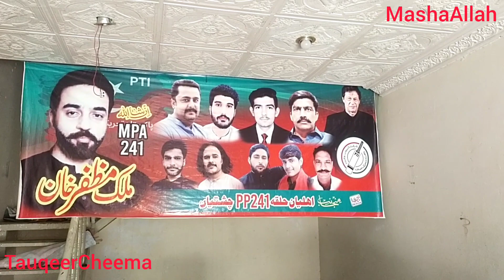Desi rang mehwish k sang aur pendu Kodi velogs PTI k office..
Desi rang mehwish k sang aur pendu Kodi velogs PTI PP 241 k halqa chishtian k Chak no 10/fw k office ka visit kia with madam musarrat aur TauqeerCheema PTI zindaabad chishtian zindaabad Malik Muzaffar awan zindaabad